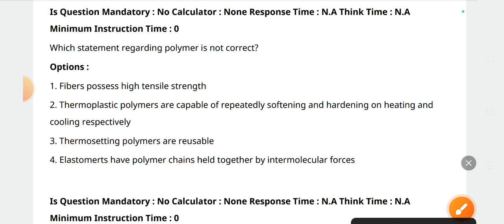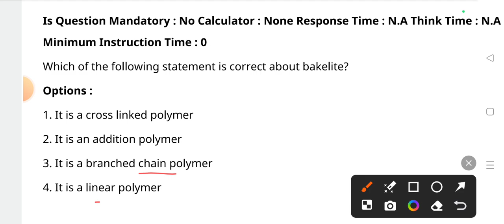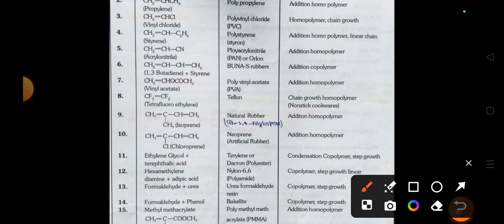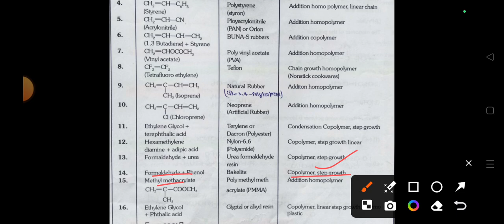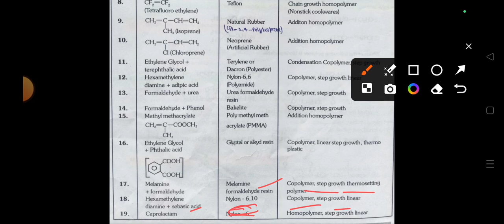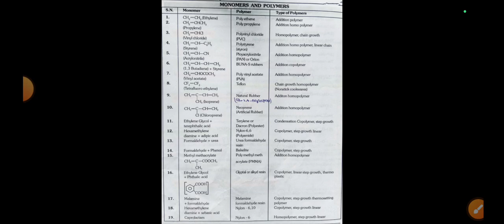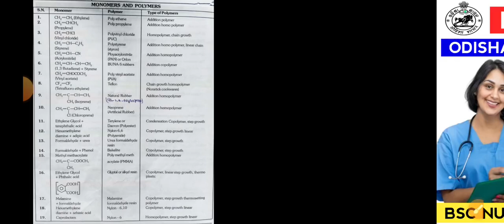Polymer important PYQs | Odisha bsc nursing entrance exam 2024